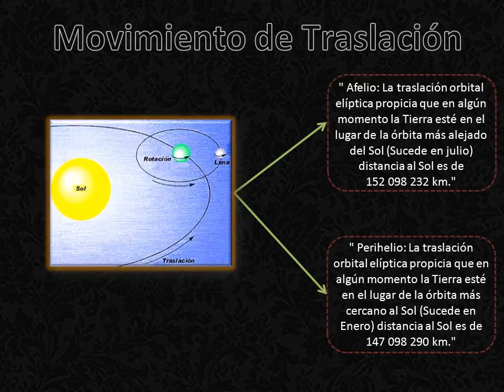# CEV Estanislao Zuleta / Movimiento de Traslación